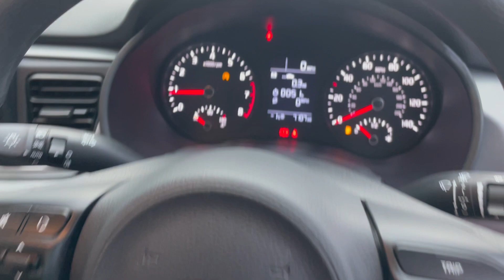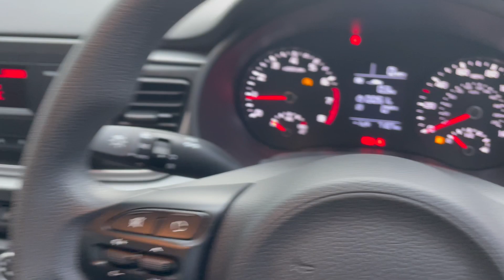KIA RIO '1' (2019) - ML69 SHZ